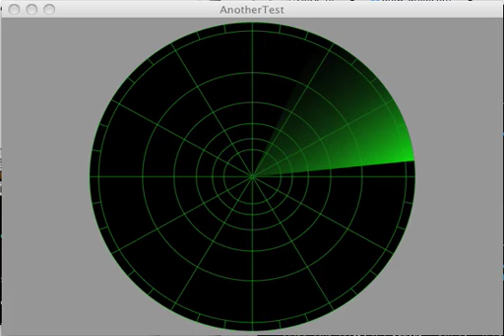iShowU Capture2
Animation test 2.